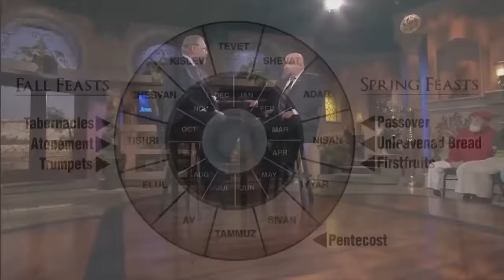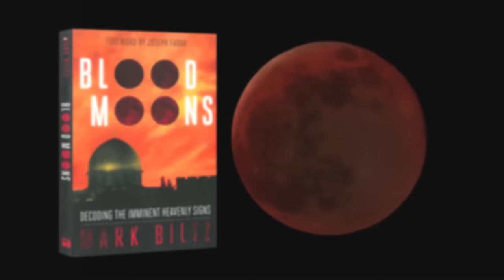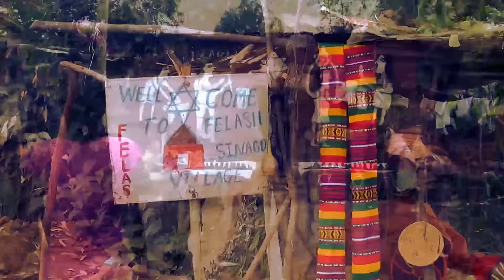Pastor Mark Biltz: Decoding the Heavenly Signs (Part 3) (September 9, 2015)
Mark Biltz discovered a possible link between Blood Moons and dates of Jewish fall feasts. When this year's set of Blood Moons ends, there won't be another aligned with the fall feasts for another 400 years. Find out what's to come on Jewish Voice with Jonathan Bernis!